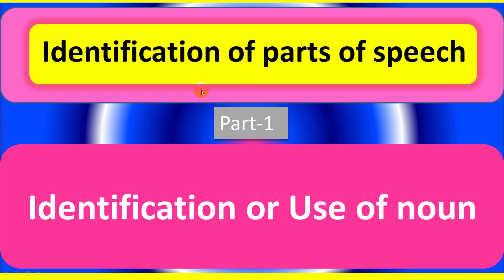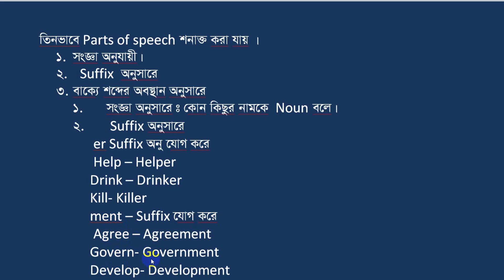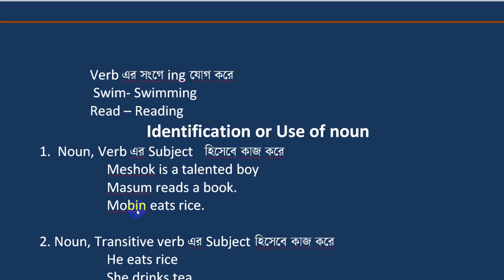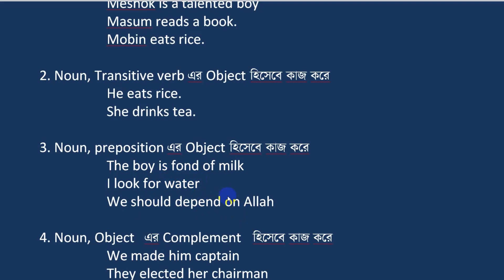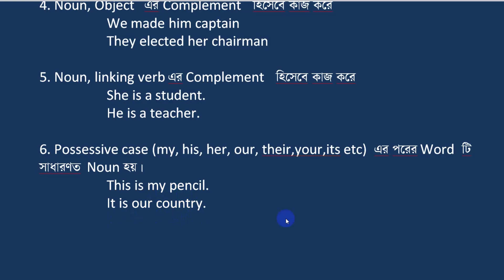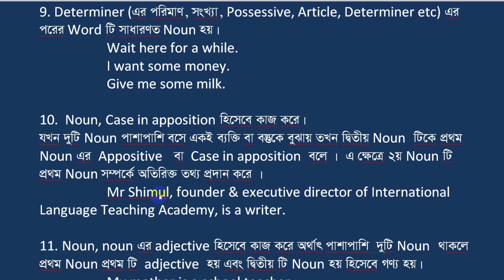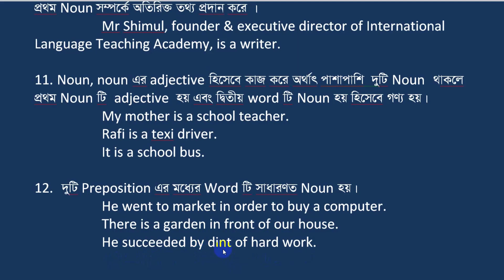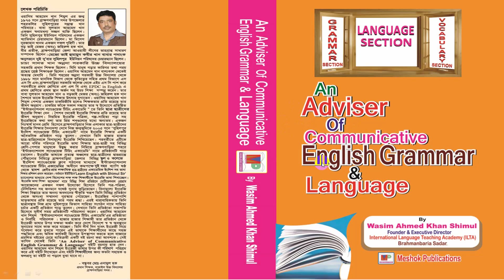Identification and use of noun | How to identify noun | identifying parts of speech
In this lesson you are going to learn identification and use of noun in English grammar. By this lesson you will learn how to identify noun in English grammar. In order to learn identifying parts of speech in basic English grammar you need to know what is noun and how is noun formed . With a view to identifying noun with short cut tips , you need to enjoy  this class from beginning to end attentively. So,let’s begin.
In my today’s lesson you will be showed identification of parts of speech with easy way. If you want to make a good result in BCS, Bank job , varsity admission test and any competitive job exams , you have to know all the rules of parts of speech correctly. So, the the correct usage of noun in English. In this class you will be taught the best and easy tips and techniques of identification of noun in English .
With a view to mastering the skills of English , you should have good command over parts of speech because without knowing parts of speech perfectly , it is not possible to be proficient in English. That’s why watch my today’s video and learn the identification of all nouns in English grammar easily.

Idioms & phrases with English to Bangla meaning| Most common English expressions

Best preposition trick ever in English grammar | short cut tips |by Shimul Sir |Bangla
Best Preposition Tricks Ever in English Grammar |You Won’t Believe|By Shimul Sir | in,on, at and to

Do Does Did এর ব্যবহার শিখার সবচেয়ে সহজ টেকনিক|How to use do does did in English grammar correctly
Making Wh questions in English with meaning in Bengali |Class 1| English to Bengali for beginners

যে সকল Verb এর পর Infinitive না বসে present participle বসে |Verbs which follow present participle

কারো কোন কিছু করা উচিত হচ্ছেনা অর্থে।Use of shouldn’t be + verb + ing in English | How to translate

মেয়েটি যেমন রুপবতী তেমন গুণবতী এ ধরনের বাক্যের ইংরেজি শিখুন | Use of as adjective + as adjective
কোন কিছু না করে পারা গেলনা অর্থে |Use of couldn’t but be in passive form|Translation in English
কেউ কোন কিছু করার সাহস করে কিংবা করেনা ইংরেজিতে বলুন|Use of Semi modal “Dare” in English grammar
পৃথিবীতে তুমি ছাড়া আমার আর কেউ নেই ইংরেজিতে কিভাবে বলবেন| None else .. but , No other than

কাউকে কোন কিছু মানায় বা মানায় না কিভাবে ইংরেজিতে বলবেন|How to use become or go with in English
বাংলাদেশের পাঠকরা নিচের দুটি মোবাইল নাম্বারের যে কোন একটিতে বিকাশ করে সংগে সংগে ফোন দিয়ে আপনার ঠিকানা বলুন। আমরা কুরিয়ার সার্ভিসে আপনার ঠিকানায় খুব দ্রুত পাঠিয়ে দেবো । ভারতের পাঠক পশ্চিম বংগের মালদায় অবস্থিত তাওহীদ এডুকেশনার সোসাইটির নিচের মোবাইল নাম্বারে যোগাযোগ করে বইটি সেখান থেকে ডাকযোগ কিংবা সরাসরি সংগ্রহ করতে পারেন।
বাংলাদেশে যোগাযোগের মোবাইল নাম্বার : Bikash Number: 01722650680(Personal) bkash 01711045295(Agent).
ভারতে যোগাযোগের মোবাইল নাম্বার: 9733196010